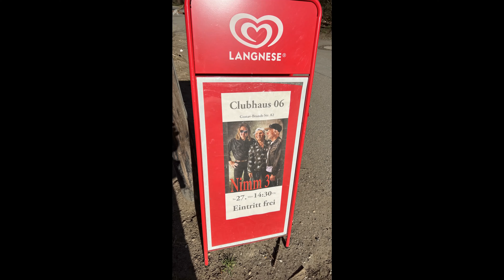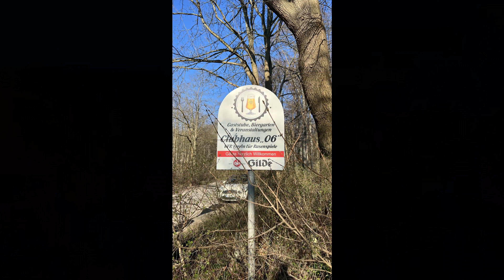CLUBHAUS 06 - NIMM 3 4k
Clubhaus 06 - Nimm 3 am 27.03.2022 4k

Ihr wollt echten Rock & Blues? Nimm 3 gibt Euch die volle Dosis!
Sonnenschein, Nette Leute, Volle Hütte und ein eher seltenes Konzert von Nimm 3...was will man mehr...außer vielleicht 3 Bier...
Arndt Schulz g ,Werner Löhr dr ,Uwe Pölitz b
Kleiner Mitschnitt...

📽Aufnahme/Schnitt/Mastering: JANGO TV HANNOVER 🇩🇪2022/03